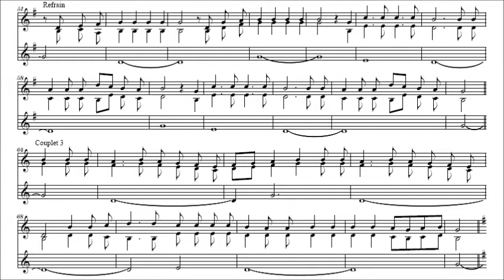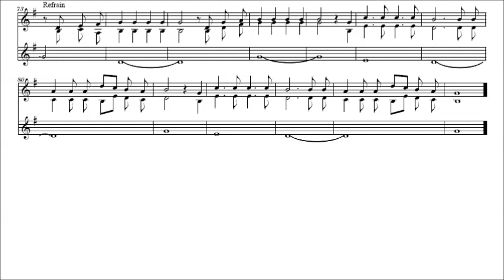Invocation au Saint-Esprit (musical)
R- Ô Saint-Esprit, venez en nous, (bis)
Embrasez notre cœur
De vos feux, de vos feux les plus doux. (bis avec vers précédent)

1- Sans vous, mon Dieu, notre prudence
Ne peut hélas ! que s'égarer.
Ah ! dissipez notre ignorance, (bis)
Esprit d'intelligence,
Venez nous éclairer.

2- Le noir enfer, pour nous livrer la guerre,
Se réunit au monde séducteur ;
Tout est pour nous embûche sur la terre,
Soyez, soyez notre libérateur. (bis)

3- Enseignez-nous la divine sagesse,
Seule elle peut nous conduire au bonheur ;
Dans ses sentiers, qu'heureuse est la jeunesse !
Qu'heureuse est la vieillesse !

Cantique tiré d'un "Recueil de Cantiques pour Missions et Retraites" imprimé à Coutances en 1932, avec les mélodies notées.